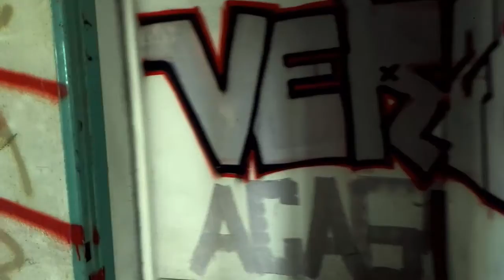URBEX - 1# Abandoned Factory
Hi boiiiz my name is THICC DICC im from Czech Republic and dis is some URBAN EXPLORING video from some old Factory or some shit.
Home gays u enjoyed video :)))